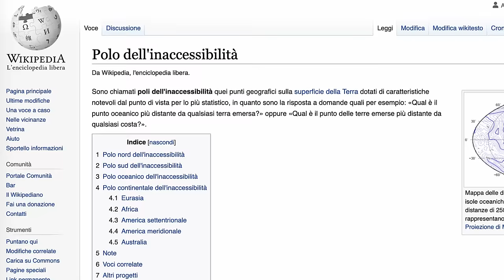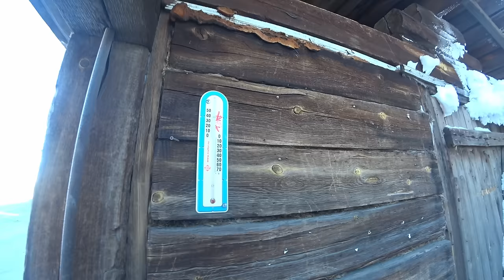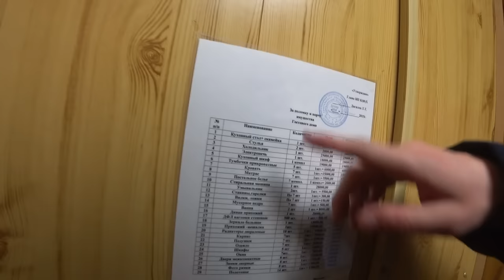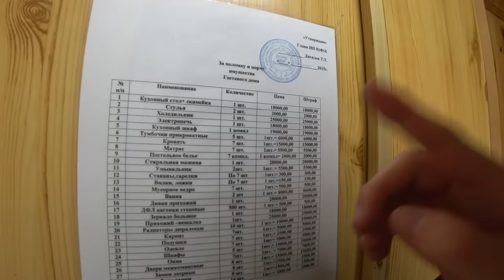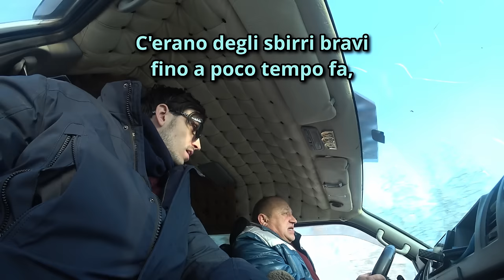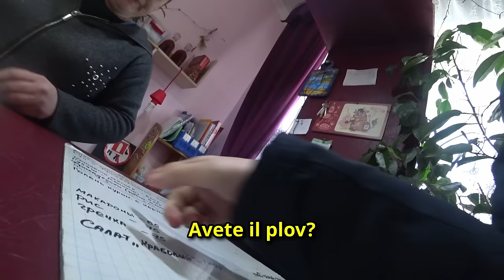48 Ore Sulla Strada Più Pericolosa Al Mondo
In questo video, vi porto alla scoperta della strada più pericolosa al mondo. La strada della Kolyma, in Siberia, attraversa 2'000 km nel nulla più assoluto, con temperature invernali che sfiorano i -80 gradi centigradi...

Per esempio, di recente ho postato un video dove ho risposto ad alcune delle vostre domande in un video domanda e risposta.